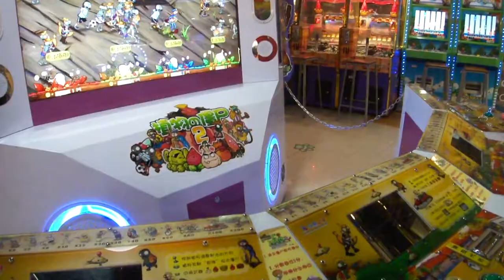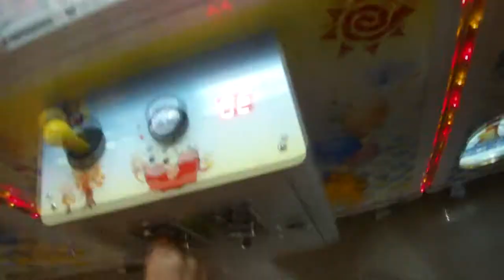Arcade Tom´s World en China (ж›▽‹)ｙ ☆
Videito  que  grabamos  en China en  Tom's Arcade ^u^
Abrazoss  y besosss!!!